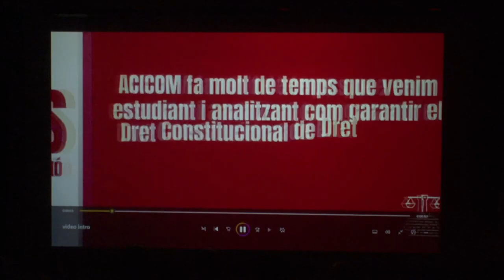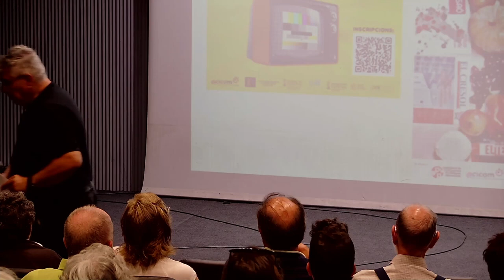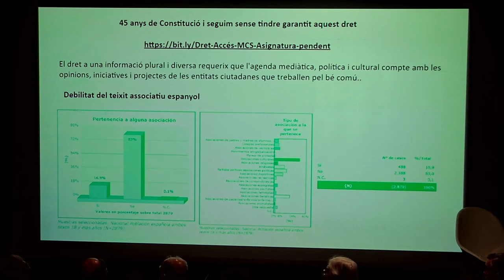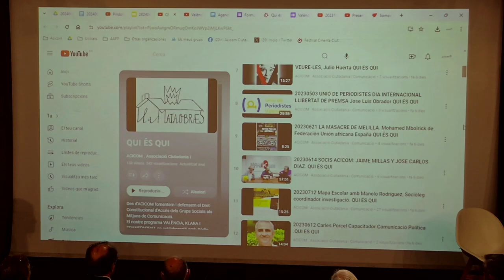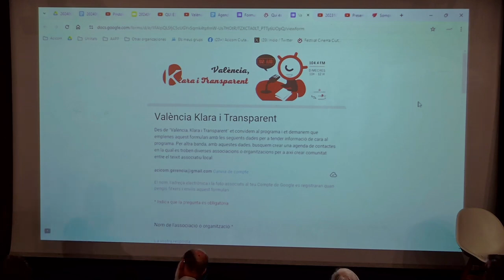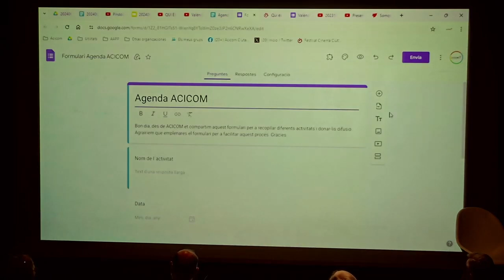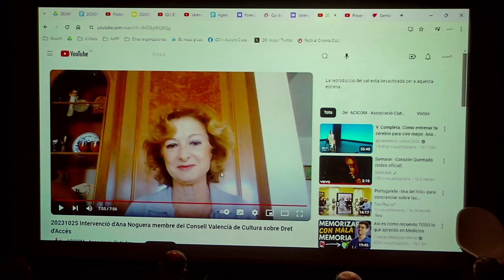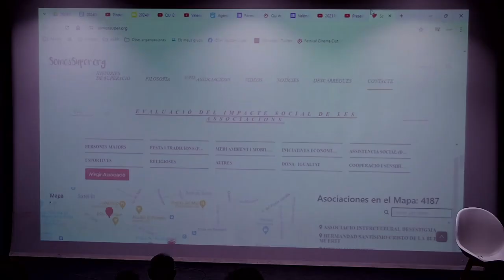20240605 Jornada Els grups socials prenem la paraula!. Gravació de tota la sessió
La Jornada va ser una rendició de comptes del programa VALÈNCIA, KLARA I TRANSPARENT, organitzat per ACICOM (Asociació Ciutadania i Comunicació) amb l'estreta col·laboració de Ràdio Klara .
Aquest projecte ha sol·licitat una subvenció de la Regidoria de Participació Ciutada i Acció Veïnal de l'Ajuntament de València i de Lornades Audiovisuals de l'IVC (Institut Valencià de Cultura)
La jornada ha presentat els resultats de l'activitat i a la vegada ha plantejat el futur, mitjançant una visió de codisseny participatiu de les ntitats i persones implicades.
Bàsicament tres productes relacionats amb el Programa VALÈNCIA, KLARA I TRANSPARENT:
- El QUI ÉS QUI com a eina per facilitar un repositori de totes les peces audiovisuals, entrevistes, realitzades, més de 160 en aquest moment en construcció.
- L'Agenda Ciutadana per millorar la seua automatització i impacte social
- Les píndoles pel valencià com espai fixe del programa, amb 47 pindoles realitzades
L'altre tema general és el Dret d'Accés dels grups socials als mitjans de comunicació.
S'ha presentat el què hem fet fins ara i què més podríem fer per aconseguir fer realitat eixe dret:
• 2022 Asignatura pendiente: El derecho de acceso a los medios de comunicación en España Jose Ignacio Pastor Pérez Fundación Alternativas
• 20221003 Proposta completa del Consell de la Ciutadania al CR de la CVMC per implementar Dret d'Accés dels Grups Socials
• 20240214 Projecte de Reglament Dret d'Accés aprovat inicialment pel Consell Rector CVMC
• 20240321 Aportacionsd'ACICOM al Reglament de Dret d'Accés dels Grups Socials als canals de la CVMC
• 20240519 Proposta d'ACICOM de Reglament per al Dret d'Accés dels Grups Socials als canals de la CVMC

Volem codissenyar  amb les entitats què anem a fer en un futur pròxim, generant sinergies i suport mutu.

Us deixem l'entrada al web de la convocatòria de la Jornada
Els grups socials prenem la paraula. T’uneixes a reivindicar el Dret d’Accés als Mitjans de Comunicació?
Des d’ACICOM hem vingut treballant des de fa molts anys en els temes relacionats amb el Dret a Saber. Dins del dret a saber, defensem el Dret Constitucional d’Accés dels Grups Socials als Mitjans de Comunicació, un tema encara pendent en Espanya després de més de 45 anys d’aprovar-se la Constitució. (Article 20.3)
Entre les iniciatives que hem dut a terme, destaquem el projecte Qui és Qui que desenvolupem al programa València Klara i Transparent que realitzem en col·laboració de Ràdio Klara, des de setembre de 2022. En este programa hem fet entrevistes a un bon grapat d’associacions i hem demostrat que sí és possible donar-li veu al teixit associatiu. Inclús hem anat més enllà i hem creat un repositori amb totes les associacions que han participat en el programa, per a tindre una referència en la que qualsevol persona oorganització puga fer una recerca d’organitzacions d’acord amb els seus interessos.

Volem cridar l’atenció i aportar solucions, davant l’incompliment general d’este dret, que afecta la qualitat de la dieta mediàtica i cultural de la ciutadania, a pesar que està reconegut en la Declaració Universal dels Drets Humans (article 19) i en la Constitució Espanyola (article 20.3).

Fem ràdio i televisió participativa. T’animes a seguir-nos i a dir la teua? Whatsapp i Telegram: 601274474

Llistes de reproducció dels programes sencers: València, Klara i Transparent